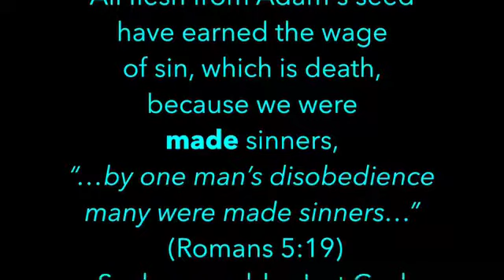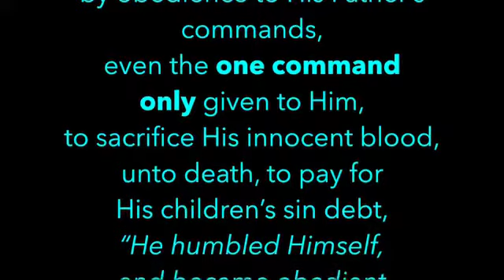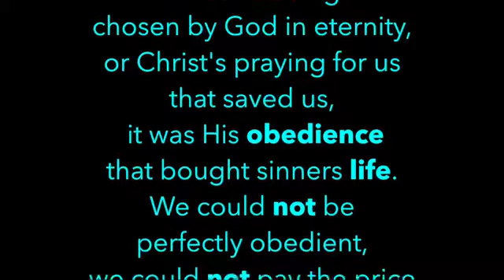Meditations on Christ - Romans 6:23 - Ken Wimer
How important is obedience to God?